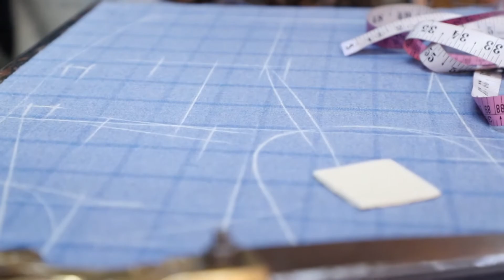Rudransh mohan 1st Birthday (Teaser)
Hello everyone welcome to our official YouTube channel
we are here to showcase our work to you guys
so enjoy
you can follow our Instagram handle ( garjialab_photography )

Best baby song ever shot by us :) we are so comfortable between the shoot
and thankew to the family who gave us so much support during entire shoot
we work like a family :)
enjoy the teaser